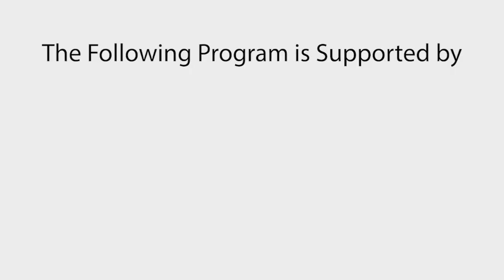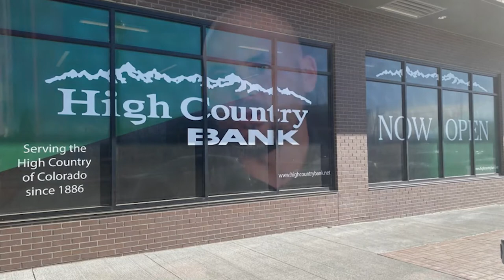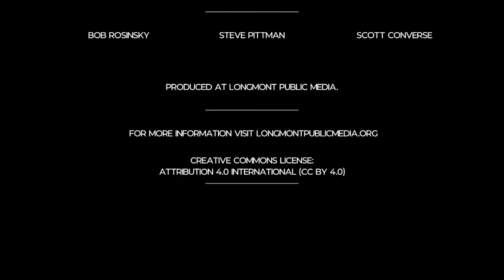Proper-Tea Time Ep 4: Commercial & Small Business Lending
Accessing Funding for your Business can be Easy!